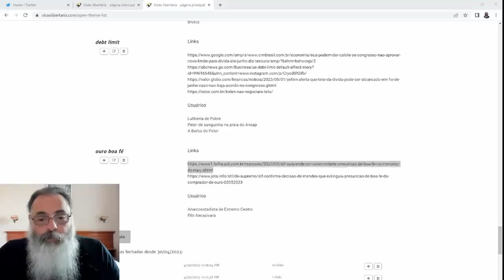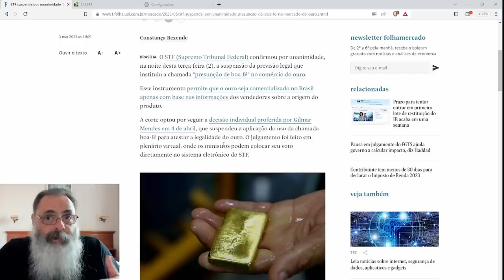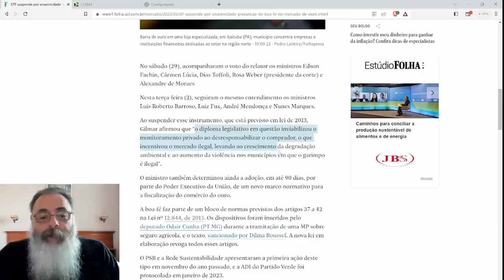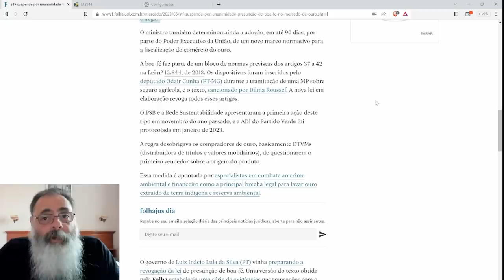STF decide que LEI APROVADA no CONGRESSO não VALE, mesmo NÃO TENDO nada de INCONSTITUCIONAL